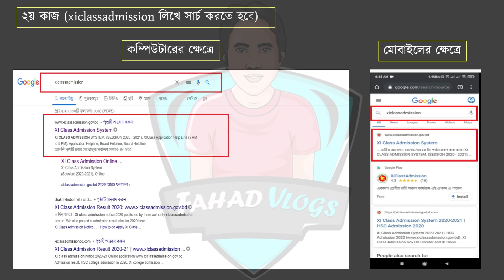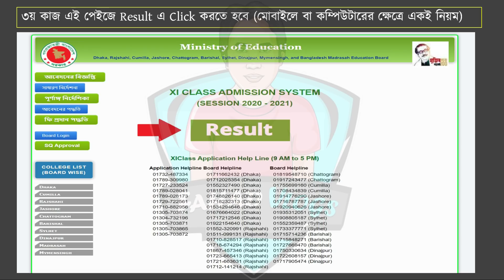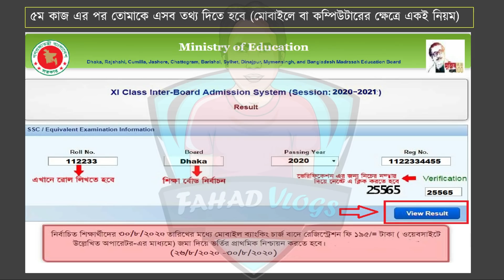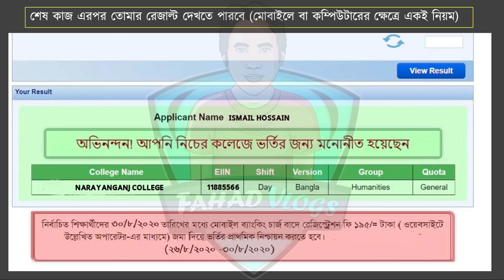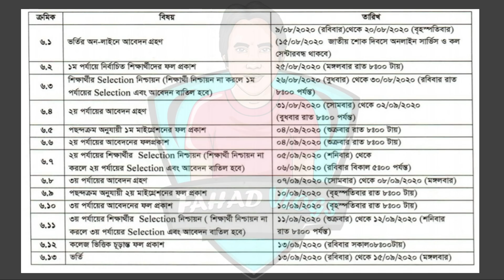HSC College Admission Result 2020|HSC কলেজ ভর্তি রেজাল্ট|Xi Admission Result Check